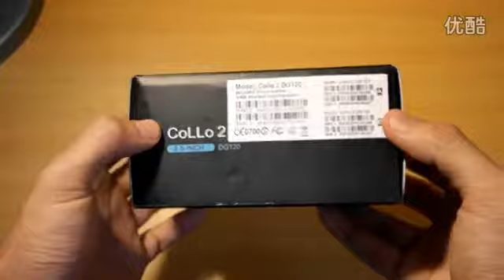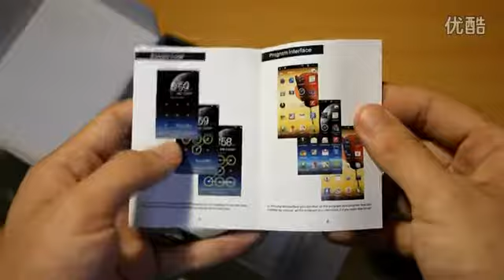DOOGEE CoLLo 2 DG120 Show,HD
DOOGEE CoLLo 2 DG120